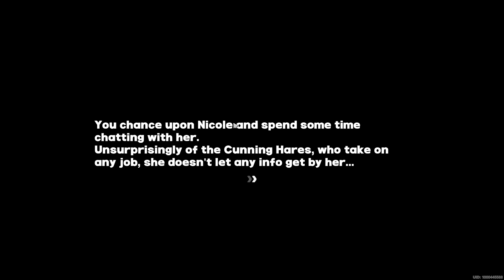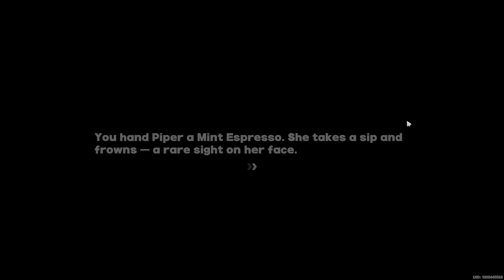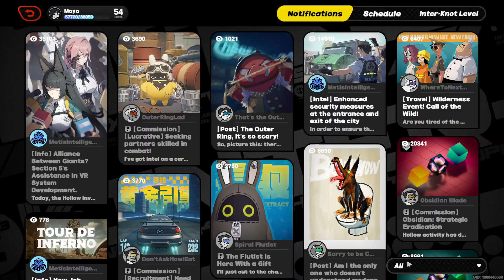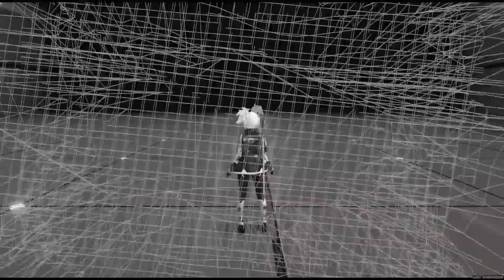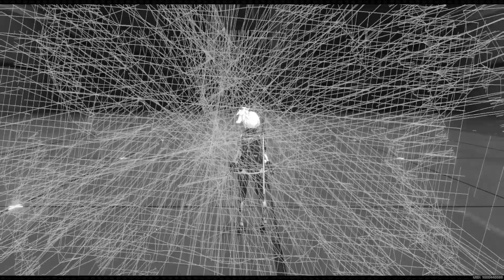Zenless Zone Zero: Free-For-All 91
Well, I may have failed to get Caesar's Engine, but I did get something better out of it. Now that I have the Engine for Soldier 11 I can really let loose with her in more ways than one. I just need to build it for tomorrow since it'll be Monday. Let's just see what happens then.